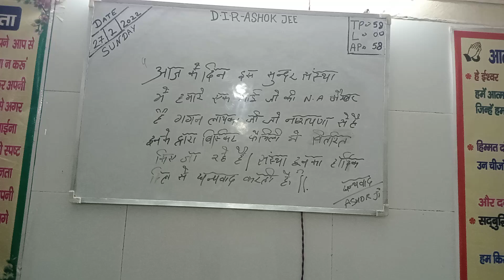share and subscribe